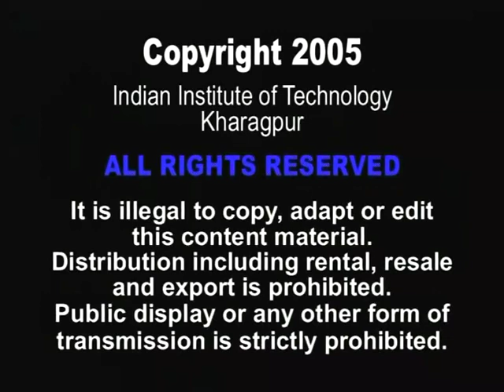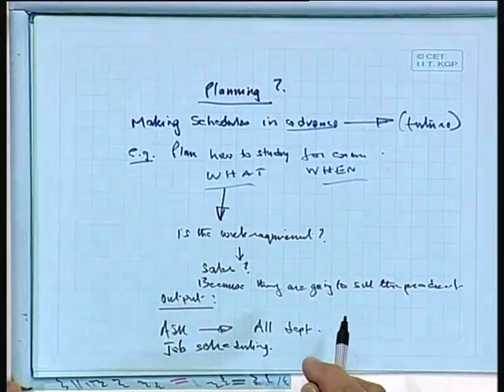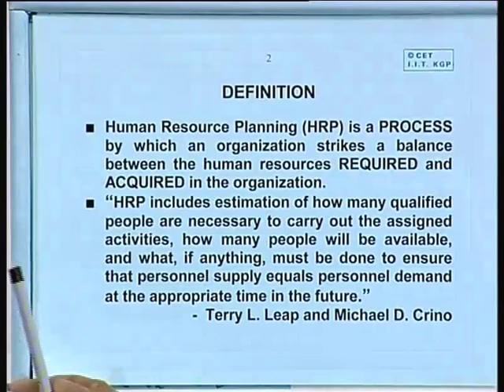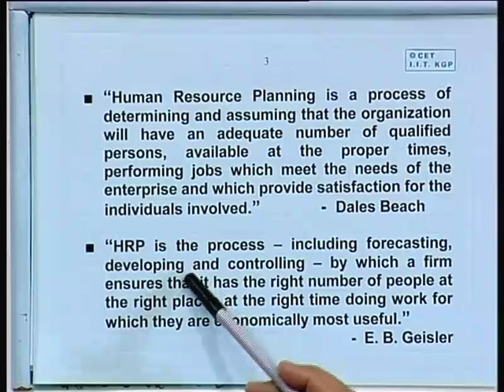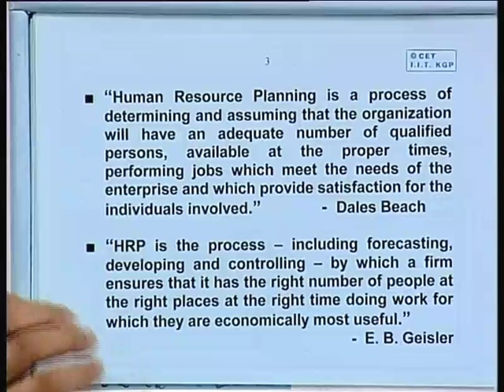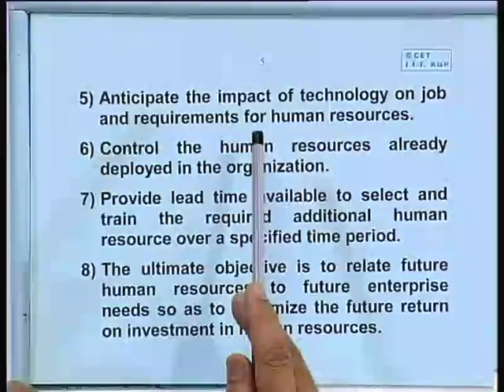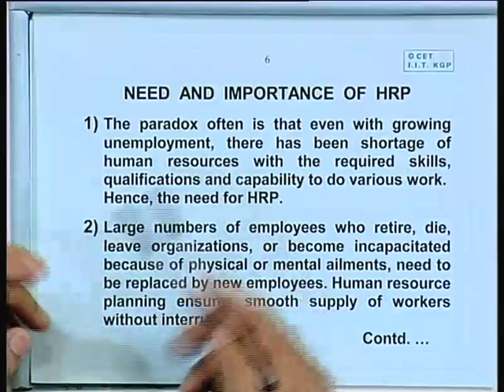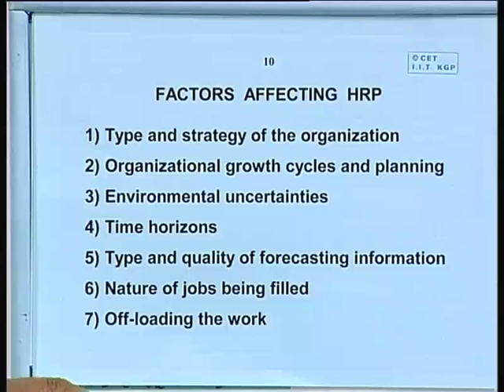Lec-4 Human Resource Planning-I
Lecture Series on Human Resource Management-I by Prof.Kalyan Chakravarti, Vinod Gupta School of Management, IIT Kharagpur.